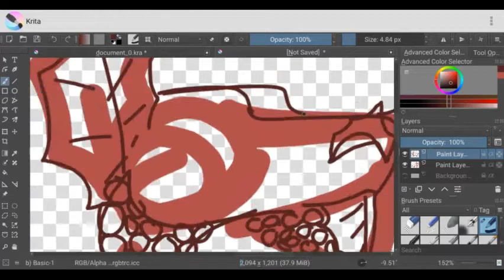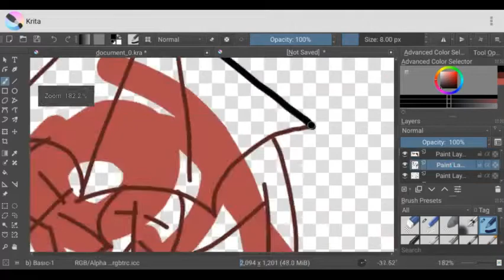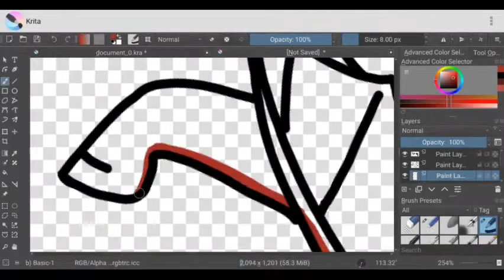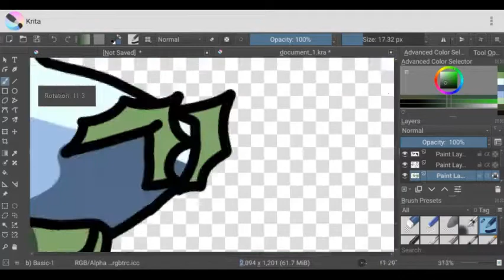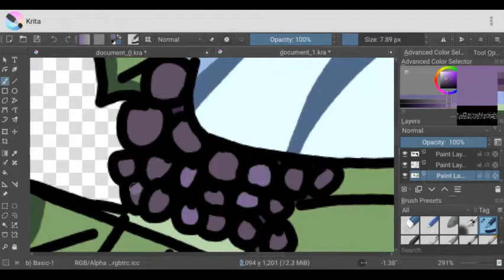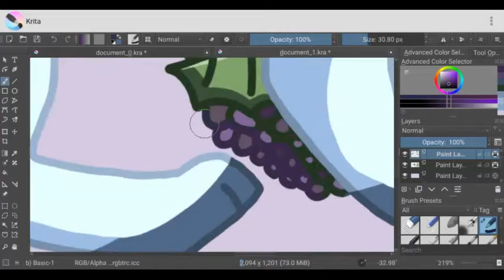Designing Mythical/Fantasy Creatures Based off of Plants- #3: Leatherleaf Mahonia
Hello!

Here's the 3rd part of this series.

So far I've done:
-Dianthus Caryophyllus (Carnation)
-Portulacaria Afra (Elephant Bush)
-Leatherleaf Mahonia
- Huernia Zebrina (Lifesaver Plant)

Thank you for checking out my channel and my content!♡♡♡

Programs Used:
-Krita
-Screen Recorder Chrome Extension
-ClipChamp

Music Used (All on ClipChamp):
-Rolling Hills 60
-Elegant